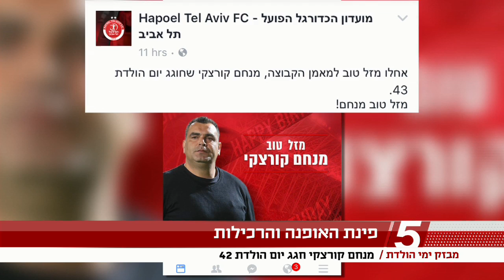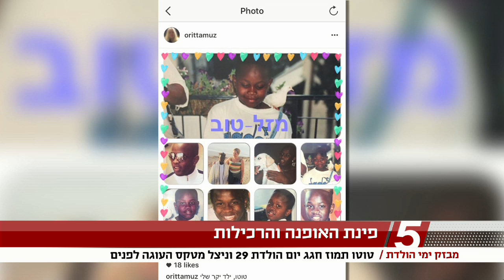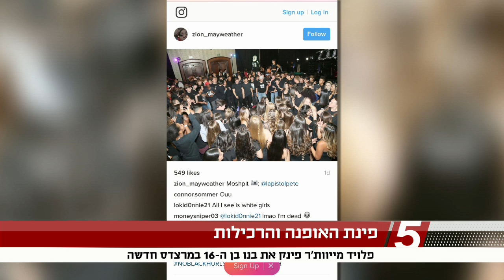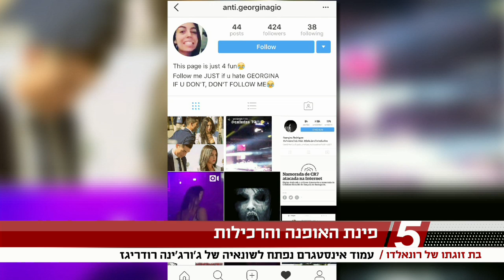מגר ש פתוח 5.4.17 | פינת האופנה והרכילות עם מעיין בן ברוך